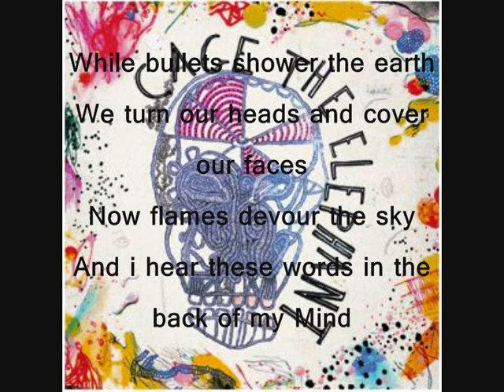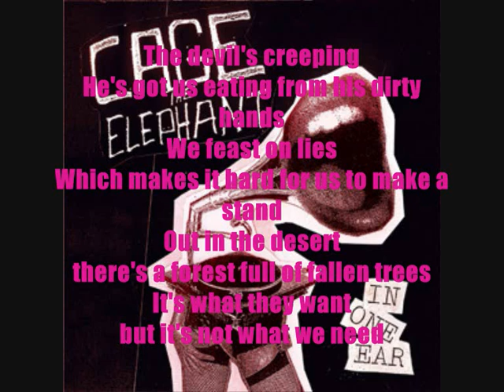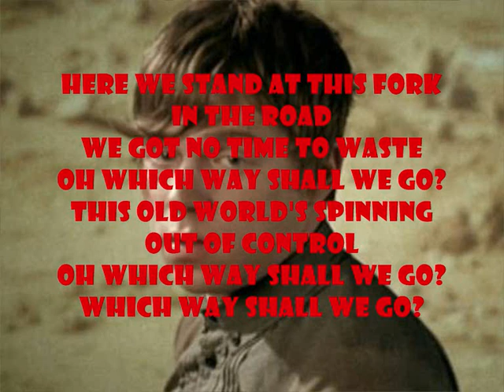Cage The Elephant - Drones In The Valley with Lyrics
Awesome song... just uploade the full album!